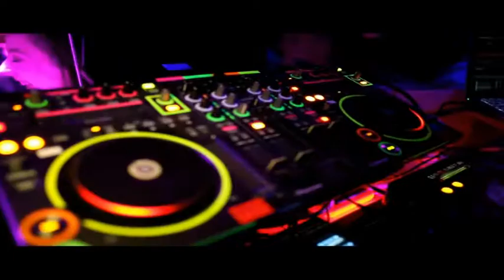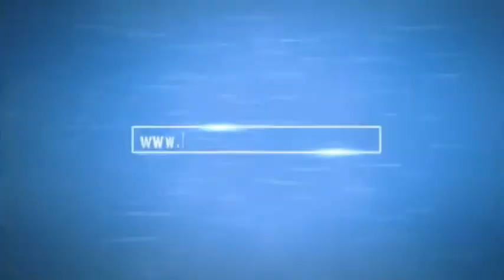ARB Piotr Berner - Carpe Diem